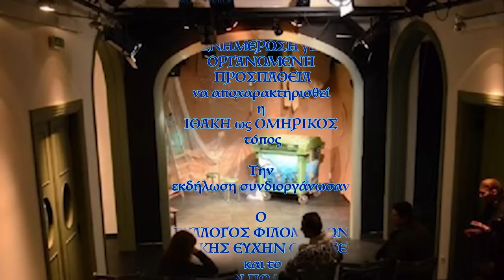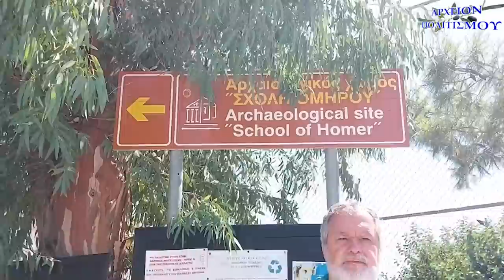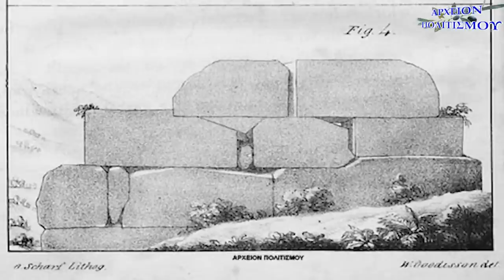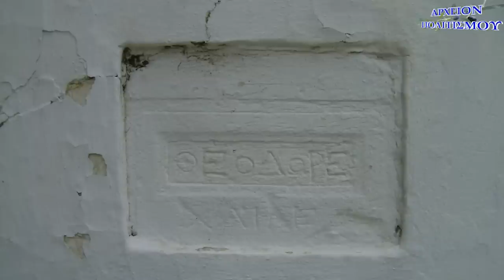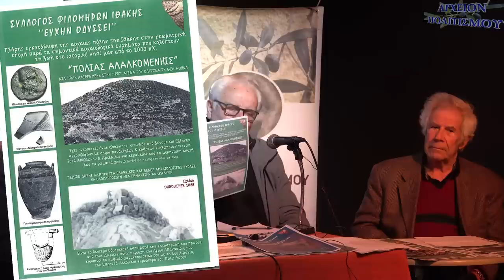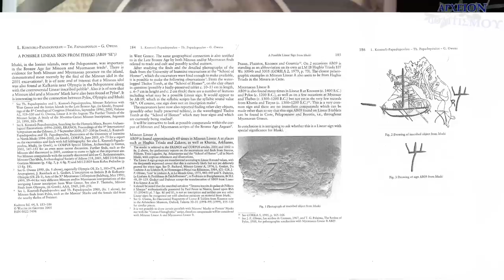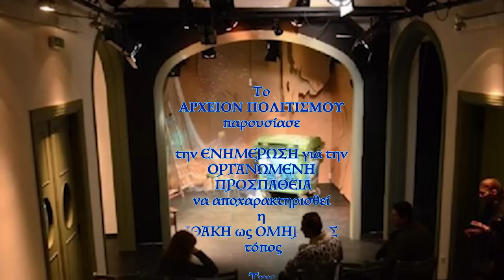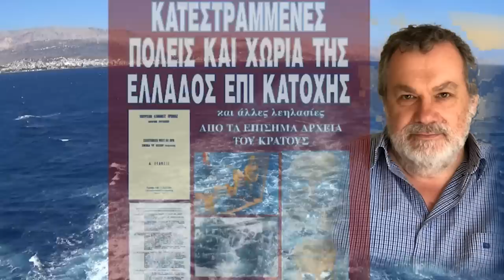ΙΘΑΚΗ ΟΜΗΡΟΣ ΟΔΥΣΣΕΑΣ - Ποιος θέλει την αποσύνδεσή τους;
Το
ΑΡΧΕΙΟΝ ΠΟΛΙΤΙΣΜΟΥ
παρουσιάζει
την ΕΝΗΜΕΡΩΣΗ για την
ΟΡΓΑΝΩΜΕΝΗ ΠΡΟΣΠΑΘΕΙΑ
να αποχαρακτηρισθεί
η ΙΘΑΚΗ ως ΟΜΗΡΙΚΟΣ τόπος.

Την εκδήλωση συνδιοργάνωσαν:
Ο ΣΥΛΛΟΓΟΣ ΦΙΛΟΜΗΡΩΝ ΙΘΑΚΗΣ
 ΕΥΧΗΝ ΟΔΥΣΣΕΙ
και το
ΑΡΧΕΙΟΝ ΠΟΛΙΤΙΣΜΟΥ
την ΤΕΤΑΡΤΗ 18 Ιανουαρίου 2023
στον ΠΟΛΥΧΩΡΟ «ΑΛΕΞΑΝΔΡΕΙΑ»
 εν ΑΘΗΝΑΙΣ.

Στην εσπερίδα μίλησαν οι:
Σπύρος Αρσένης,
πρόεδρος ΣΥΛΛΟΓΟΥ ΦΙΛΟΜΗΡΩΝ ΙΘΑΚΗΣ ΕΥΧΗΝ ΟΔΥΣΣΕΙ
και τ. δήμαρχος Ιθάκης
Δημήτρης Σκυργιάννης,
αρχιτέκτων ανασκαφής ανακτόρου
και
Γιώργος Λεκάκης,
συγγραφέας / ΑΡΧΕΙΟΝ ΠΟΛΙΤΙΣΜΟΥ
Προεβλήθη δε το σχετικό βιντεορεπορτάζ
του Γ. Λεκάκη για την ΙΘΑΚΗ,
από το κανάλι του
ΑΡΧΕΙΟΝ ΠΟΛΙΤΙΣΜΟΥ.

ΚΑΜΕΡΕΣ:
Παναγ. Μπανταλάκης,
Μουσαίος.

ΗΧΟΣ-ΜΟΝΤΑΖ:
Παναγ. Μπανταλάκης

ΦΩΤΙΣΜΟΙ:
M. Tsik.

ΜΟΥΣΙΚΗ:
Γιάννης Χατζής

ΦΩΤΟΓΡΑΦΙΕΣ - ΑΡΧΕΙΟΝ:
Γ. Λεκάκης

ΓΡΑΜΜΑΤΕΙΑ:
Ό. Παπασταύρου

c+p
ΑΡΧΕΙΟΝ ΠΟΛΙΤΙΣΜΟΥ
2023